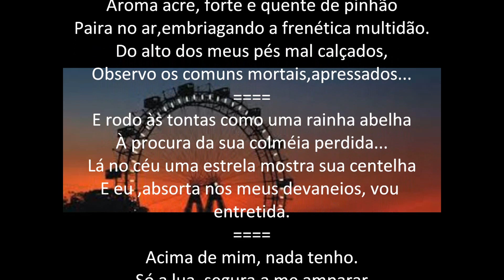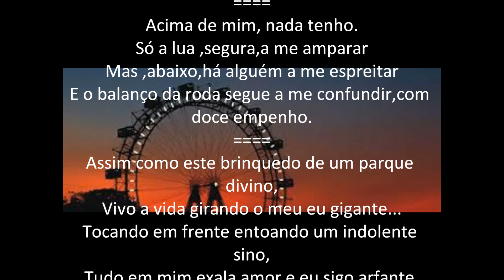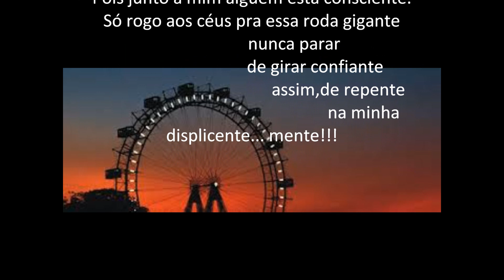poema:"RODA GIGANTE"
autoria e voz: CISSA
trilha sonora :"Paisaggio"
autoria e execução: FRANZ.
editora de video: Luana Alvez